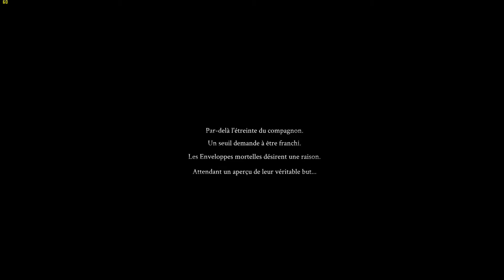[PC] Mortal Shell 4k Gameplay (Ultra Settings Benchmark)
[PC] Mortal Shell 4k Gameplay (Benchmark), french

Game available on PC, PS4 and Xbox One ( Jeu disponible sur PC, PS4 et Xbox One)

PC: I9 9900K, RTX 2080TI, 32GB DDR4